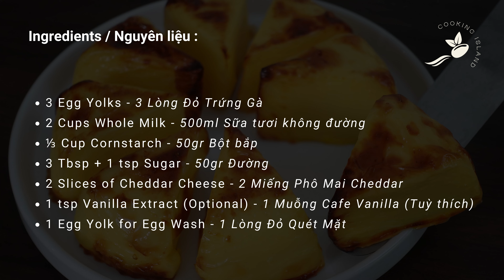QUICK & EASY Air Fryer Milk Cheese Pudding 🧀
How to make baked milk cheese pudding by air fryer? So easy and delicious air fryer snack recipe to satisfy your sweet craving. Soft, creamy, and jiggly with a slightly chewy skin. This baked Cheese Custard is simple to make at home, but this air fryer recipe is a delicious snack for a lazy person.

// MY PRODUCTS:
✅ Air Fryer Paper Liner
✅ 5.8qt COSORI Air Fryer (Perfect for whole chicken)

// INGREDIENTS: NGUYÊN LIỆU
- 3 Egg Yolks - 3 Lòng Đỏ Trứng Gà
- 2 Cups Whole Milk - 500ml Sữa tươi không đường
- ⅓ Cup Cornstarch - 50gr Bột bắp
- 3 Tbsp + 1 tsp Sugar - 50gr Đường
- 2 Slices of Cheddar Cheese - 2 Miếng Phô Mai Cheddar
- 1 tsp Vanilla Extract (Optional) - 1 Muỗng Cafe Vanilla (Tuỳ thích)
- 1 Egg Yolk for Egg Wash - 1 Lòng Đỏ Quét Mặt

🎈 I only recommend products that I personally have used and/or personally recommend.